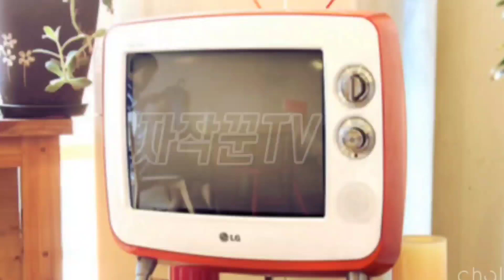충전식 기포기 만들기 ~ 100시간 사용가능 하고 외부전원까지~ 굿잡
안녕하세요 자작꾼TV입니다

오늘은 내부배터리와 외부전압을 같이 사용할수 있는 충전식 멀티 기포기를 만들어봤습니다

낚시나 해루질을 하고 조과물을 살려 오려면 이정도면 충분히 사용할수 있을것 같네요

사용시간도 100시간까지 사용이 가능해서 2박3일 놀러를 가도 끄떡없는 그런 기포기네요

재료소개 !!

3단스위치 = 알리검색

감사합니다 ^^♡♡♡